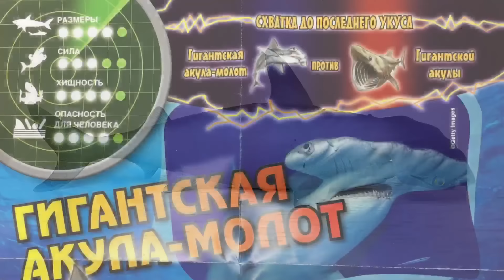★ Акулы & Ко Макси от DeAgostini. Открываем тянущихся Акул из рекламы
Акулы и Ко - коллекция игрушек от Де Агостини. Разные виды акул и даже светящаяся в темноте. Растягиваем эти супер прочные и эластичные игрушки.

Привет! Мы братья Артур и Давид.
★ А это наш Детский канал Boys and Toys, что в переводе означает Мальчики и Игрушки. Но мы снимаем видео и для мальчиков и для девочек.